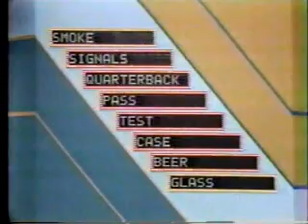Chain Reaction Chaotic Finish - February 1986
ALL NEW!  Here is a rather bizarre ending to the show...  Time runs out in the middle of the puzzle.  Bill Cullen throws it to a what he thinks a commercial, but it goes into a couple of fee plugs, then it's back to Bill for the puzzle reveal, then the rest of the fee plugs and the closing.